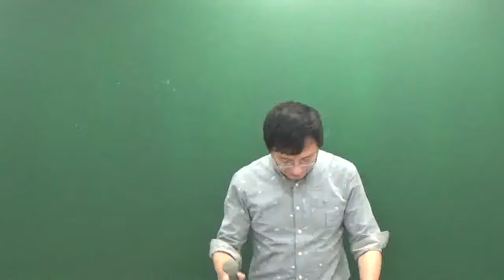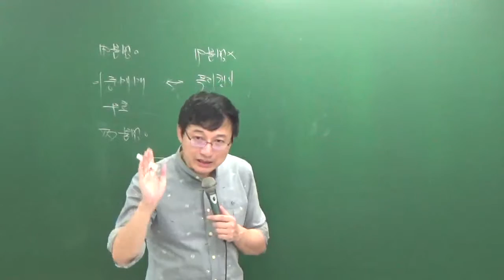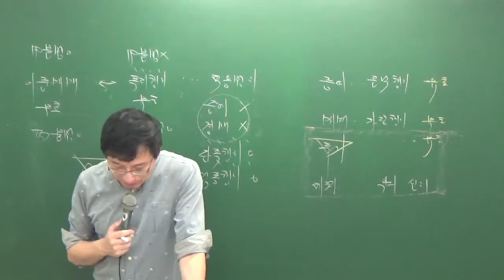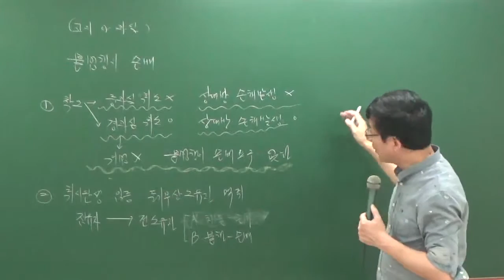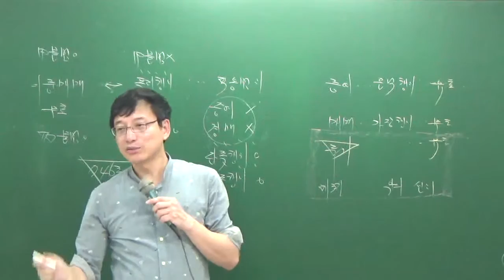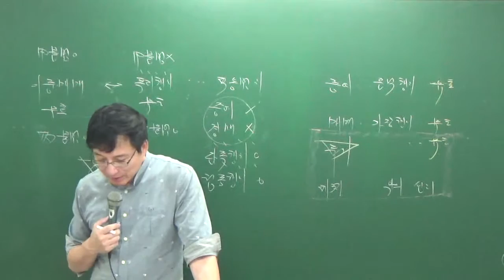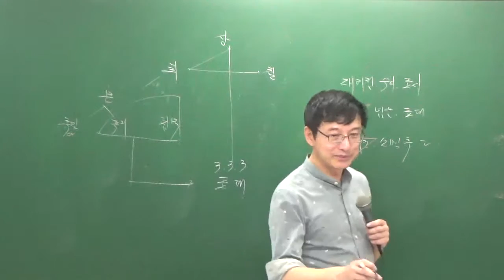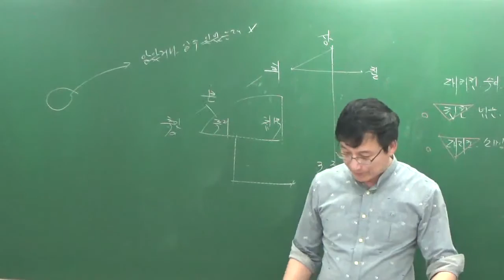민특9-10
9월모의고사